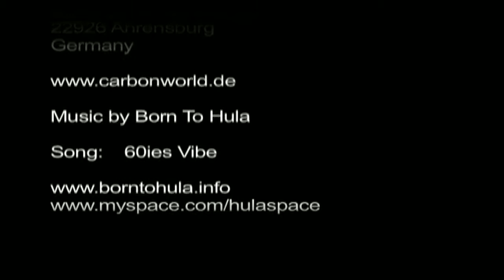Multistrada 1200 chain guard top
Removal / fitting the Multistrada 1200 chain guard top section. Video courtesy of .now go buy some carbon bits, you know you want to! :D